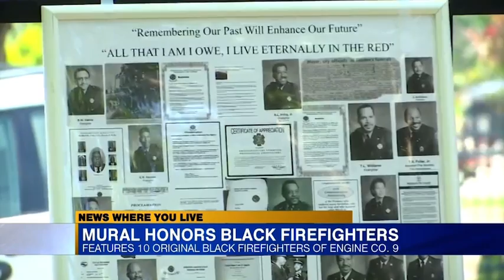WRIC 8News - Local artists pay tribute to Virginia’s first Black career firefighters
Hey Richmond! It looks like the city is getting word about the movement! 😎🎉
A huge thank you to ABC 8News - WRIC for giving us a visit this week!